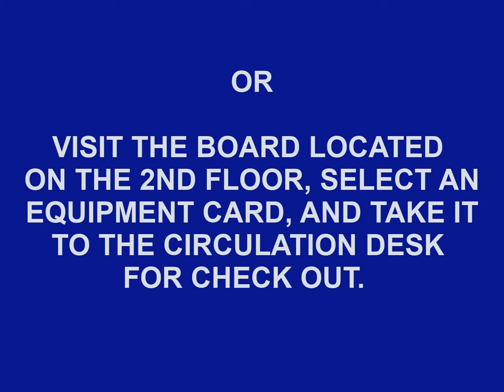Get Active with SportPort!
Getting outside and staying active is important for all of us! Cromaine Library makes it just a little bit easier with sports equipment you can checkout and try at home with your library card--and best of all, no large financial commitment from mom and dad!